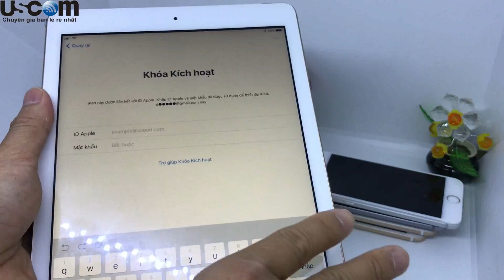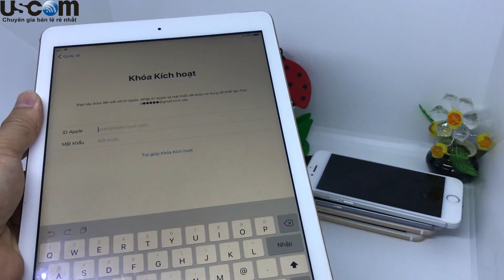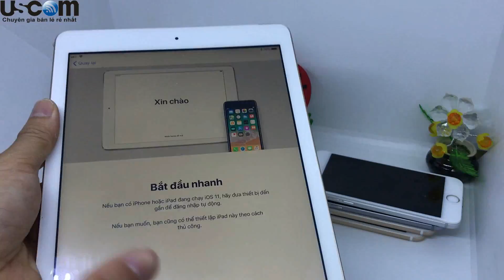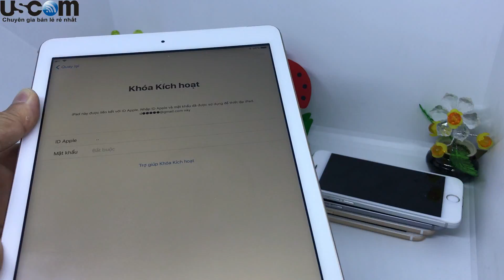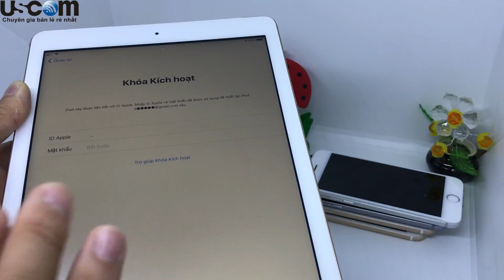Cảnh báo iPad iPhone nâng cấp iOS 11 Dính icloud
Anh em dùng iPad iPhone nâng cấp lên ios 11 dính icloud hiện vẫn chưa có thuốc chữa.
Ad sẽ thông báo tới anh em khi có thuốc về nhé
hỗ trợ liê hệ 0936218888